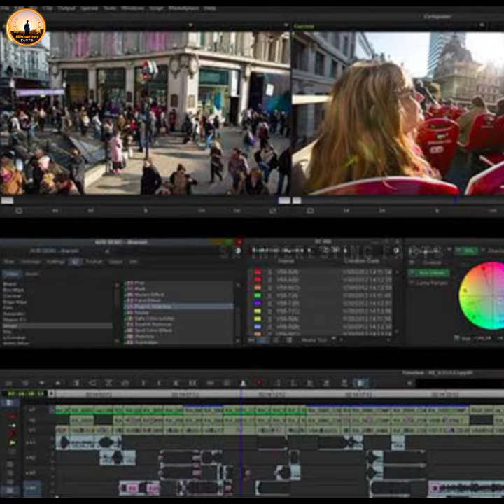💥🤯Tamil cinema & Indian cinema the one person doing frist attempts list..⁉️💢